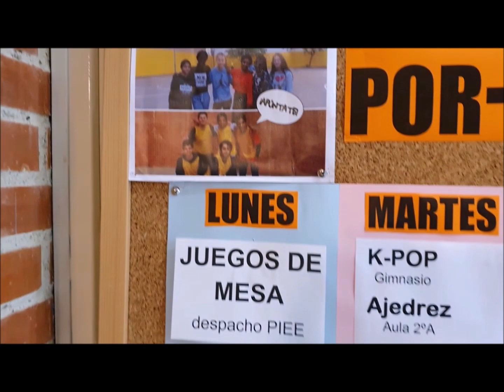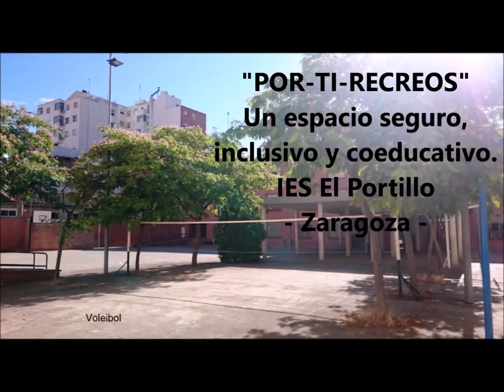PROYECTO "POR-TI-RECREOS" - IES EL PORTILLO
"POR-TI-RECREOS” es un proyecto que pusieron en marcha el Dpto. de EF y el PIEE en el curso 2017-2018. Actualmente, el proyecto ha crecido y se desarrolla gracias a la implicación de diferentes departamentos, el PIEE y el equipo directivo. Todos colaboran para dinamizar los recreos del centro y mejorar el tiempo de ocio de todo el alumnado desde una perspectiva saludable, constructiva, inclusiva y coeducativa. Este video resume en qué consiste este proyecto y deja patente el enorme potencial educativo de los “Por-Ti-Recreos”, un proyecto cómplice  activo en la educación formal de todos los alumnos y alumnas del IES El Portillo.